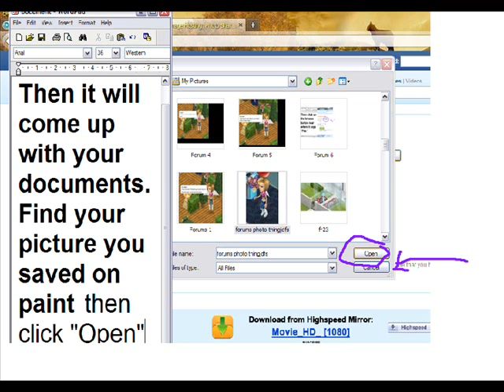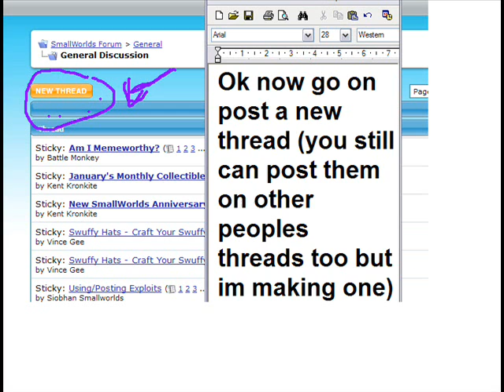How to post a picture on Smallworlds Forums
You might want to do full screen! My name is Icy Rockyroad!